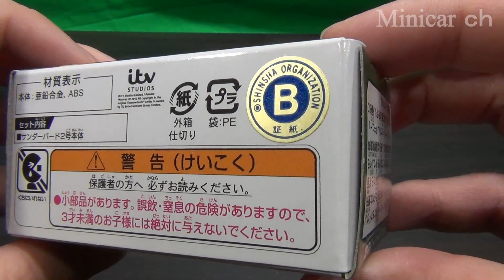サンダーバードトミカ サンダーバード2号(メタリックバージョン)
東京モーターショー2015開催記念トミカのサンダーバードトミカ サンダーバード2号(メタリックバージョン)です。